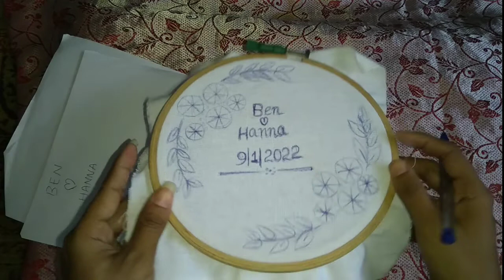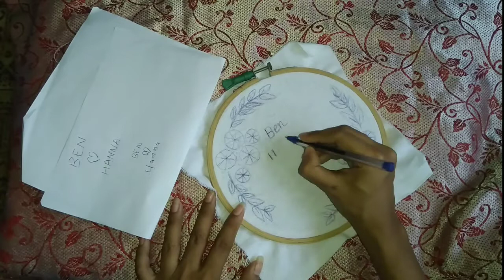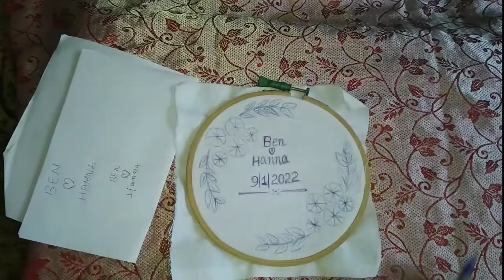how i draw the picture for hoop art part-1